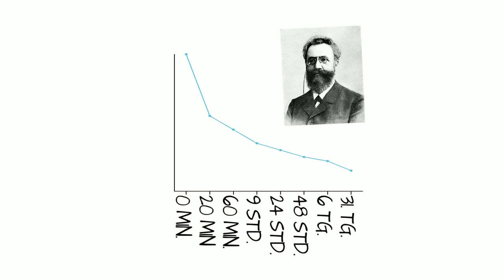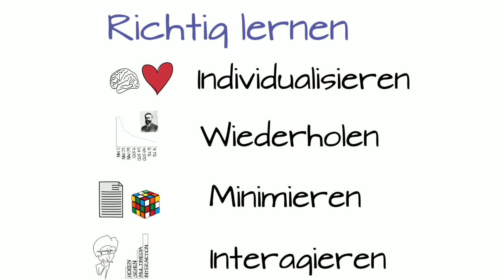Karteikarten in Visilex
Dieses Video erläutert die Verwendung von Karteikarten in Visilex zum effektiven, d.h. langfristigen Lernen rechtswissenschaftlicher Inhalte.